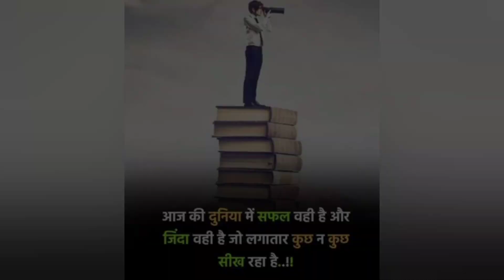baby camera reaction so stunning..# मी आणि श्वेता टेरेस वरती काय करायचो?? baby's 1st rain 🌧 😃 😊